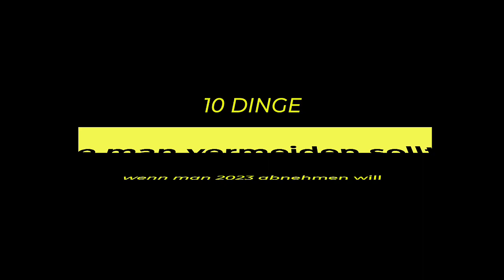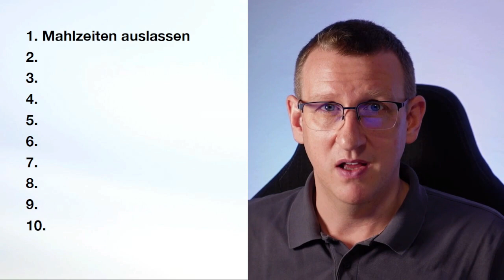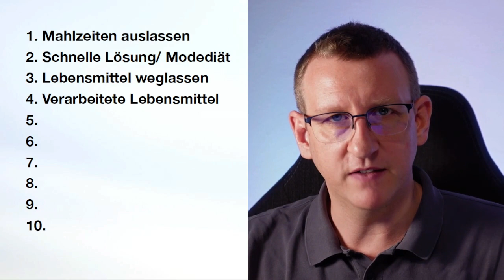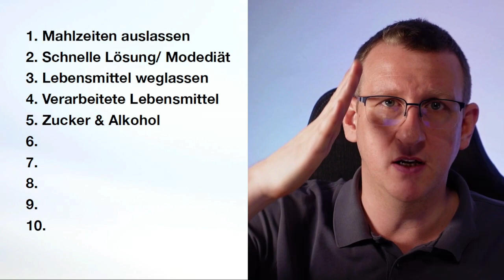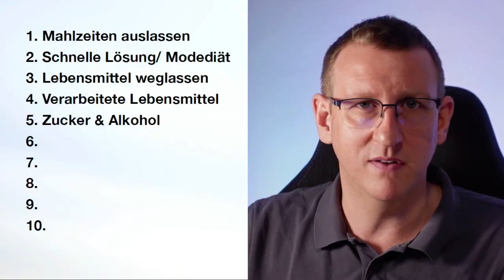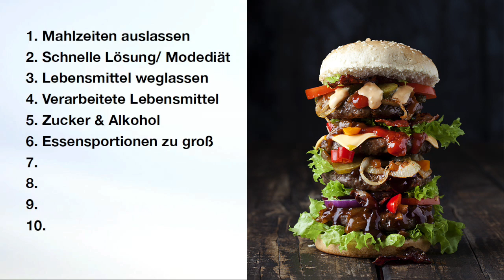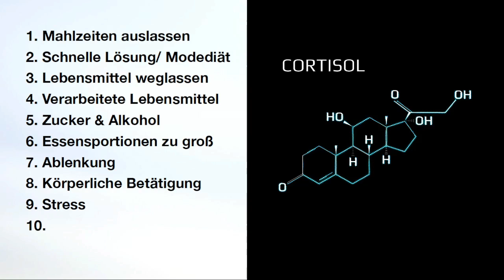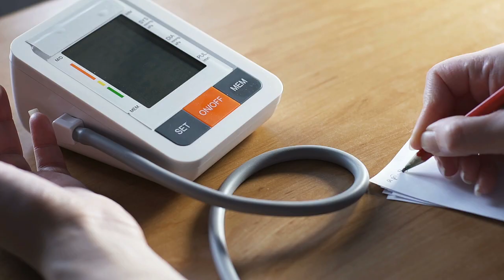Vermeide diese 10 Dinge, wenn Du 2023 erfolgreich abnehmen willst!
🟢 Link zum Logi-Guide*

In diesem Video geht um die 10 wichtigsten Dinge, die eine Gewichtsabnahme verhindern. Immer wieder scheitern Diäten, weil typische Fehler gemacht werden bzw. der Zeitpunkt der Diät falsch gewählt wird.

Gewichtsabnahme kann für viele Menschen eine Herausforderung darstellen, insbesondere in unserer heutigen Gesellschaft, die von schnellem Essen und wenig Bewegung geprägt ist. Es gibt jedoch viele Möglichkeiten, wie man gesund und nachhaltig an Gewicht verlieren kann.

Eine der wichtigsten Maßnahmen bei der Gewichtsabnahme ist die Anpassung der Ernährung. Dazu gehört es, auf ausreichende Mengen an Obst, Gemüse und Vollkornprodukten zu achten und den Konsum von Fast Food, Süßigkeiten und anderen ungesunden Lebensmitteln zu reduzieren. Auch das Trinken von ausreichend Wasser und das Vermeiden von zu viel Alkohol und Softdrinks kann dazu beitragen, das Gewicht zu reduzieren.

Eine regelmäßige körperliche Aktivität ist ebenfalls wichtig, um Gewicht zu verlieren und das Gewicht dauerhaft zu halten. Das kann durch Sport, wie Joggen, Schwimmen oder Radfahren erfolgen, aber auch durch alltägliche Aktivitäten, wie Treppensteigen oder Spazierengehen. Es ist wichtig, eine Form der Bewegung zu finden, die einem Spaß macht, damit man sie langfristig durchhalten kann.

Es ist auch hilfreich, realistische Ziele zu setzen und sich regelmäßig Zeit für die Überwachung des Fortschritts zu nehmen. Dazu gehört es auch, sich Unterstützung von Freunden und Familie zu suchen und gegebenenfalls professionelle Hilfe in Anspruch zu nehmen, zum Beispiel durch den Besuch bei einem Ernährungsberater oder einem Sporttrainer.

Es ist wichtig zu beachten, dass Gewichtsabnahme ein Prozess ist, der Zeit braucht und nicht von heute auf morgen erreicht werden kann. Es ist wichtig, sich selbst nicht zu hart zu beurteilen und sich auf die Fortschritte und Erfolge zu konzentrieren, die man bereits erzielt hat. Mit Geduld, Durchhaltevermögen und der richtigen Einstellung ist es möglich, das eigene Gewicht langfristig zu reduzieren und ein gesünderes Leben zu führen.

Als Arzt habe ich viel Erfahrung mit Gewichtsabnahmeprogrammen sammeln können. Ich war Arzt in einer Klinik für Buchinger Heilfasten und habe als Medical Advisor bei Metabolic Balance gearbeitet.

In diesem Video beantworte ich ebenfalls die Frage, welche Diät die beste ist.

🟢 Holen Sie sich mein kostenloses Migränebuch!

🟢 Holen Sie sich meine kostenlosen Hormon-Tipps!

Das Video wird unterstützt durch Produktplatzierungen